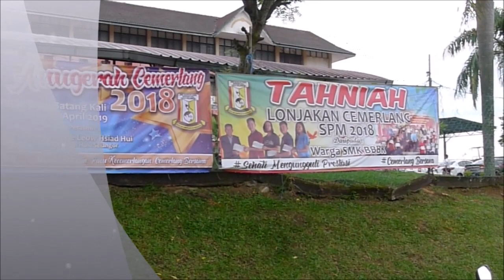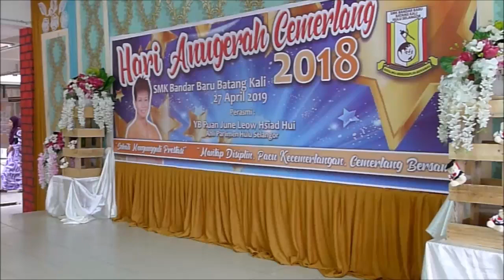HARI ANUGERAH CEMERLANG 2018 SMK BANDAR BARU BATANG KALI 27/04/2019